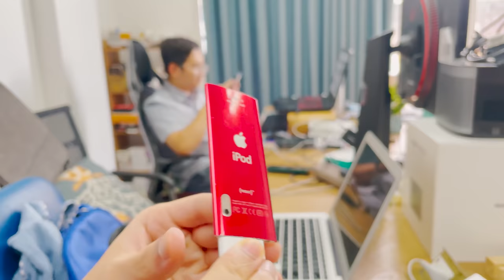Mới chốt đơn được 5 con iPod classic 500k, mua về xem video lòi cả mắt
Ipod Classic  là một trong những sản phẩm ngày xưa mình rất thích như mà cũng không có tiền mua, nên là giờ mua lại sưu tầm cũng như làm video cho anh em xem luôn, link mua cũ mình sẽ để ở bên dưới cho anh em nào cần nhé.
- Anh em truy cập ngay vào link bên dưới để có thể mua bạch tuộc và toàn bộ sản phẩm của shop lướt , nhập ngay mã "shopcovi3" để được giảm giá 30% toàn bộ sản phẩm: